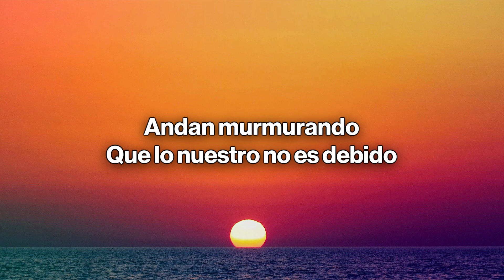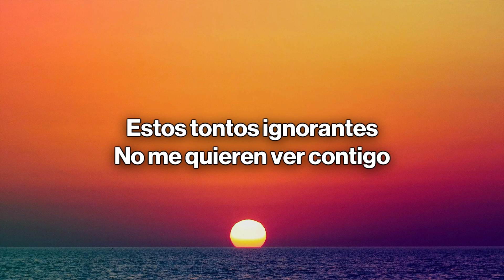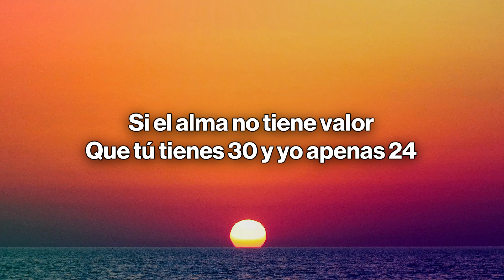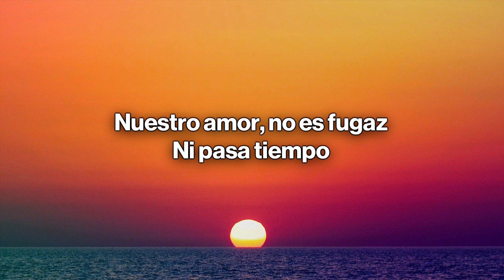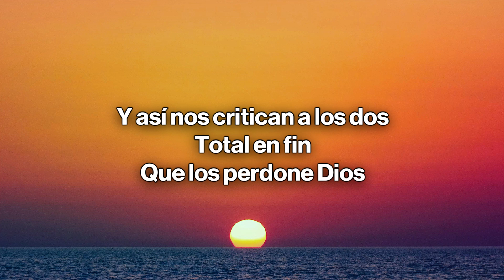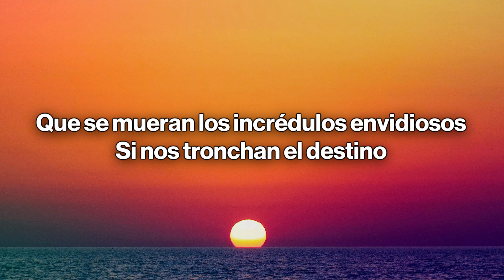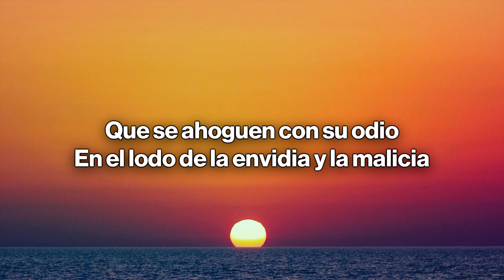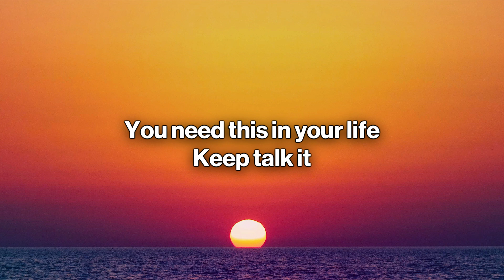Romeo Santos - Que Se Mueran (Letra / Lyrics)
🎤 Letra: Romeo Santos - Que Se Mueran
[Verso 1]
Andan murmurando
Que lo nuestro no es debido
Y le faltan el respeto
Sin derecho a nuestro amor
Por cuestión social
Y diferencia en las edades
Estos tontos ignorantes
No me quieren ver contigo
[Refrán]
No tienen razón, esto no es correcto
Y si se arrepienten
No merecen penitencia
Porque en el amor
No hay economía ni una edad precisa
Pa' que dos se quieran

[Coro]
Que se mueran los incrédulos envidiosos
Si nos tronchan el destino
No lo duden una lengua venenosa
Es más mortal que un cuchillo
Que caigan todos en abismo
Si es que no aceptan nuestro idilio

[Verso 2]
Qué demonio importa
El estatus económico
Si el alma no tiene valor
Que tú tienes 30 y yo apenas 24
Son numeritos que fastidio

[Interludio]
Sigan criticando, sigan hablando
But just remember one thing
The King Stays King
Y le gusta mi bachata, amiguita

[Verso 3]
Nuestro amor, no es fugaz
Ni pasatiempo
Es valiente muy estable
Sin complejos
Y así nos critican a los dos
Total en fin
Que los perdone Dios

[Coro]
[Verso 4]
Que se ahoguen con su odio
En el lodo de la envidia y la malicia
Y que la vida los maldiga
Si no me quieren ver contigo

[Outro]
You need this in your life
Keep talk it